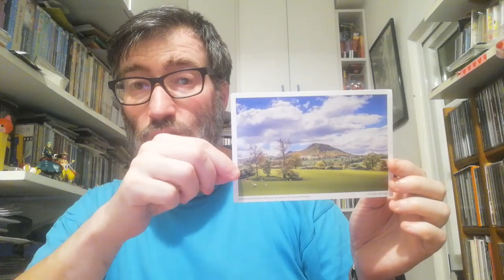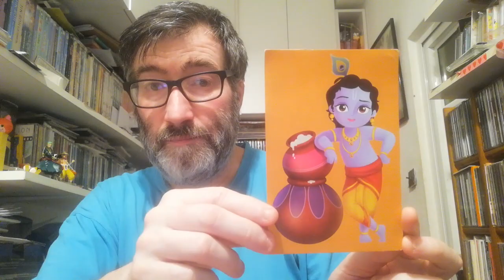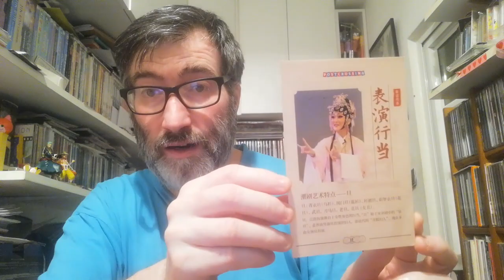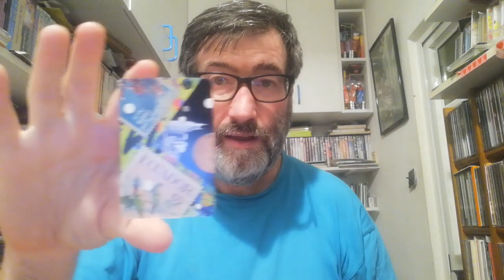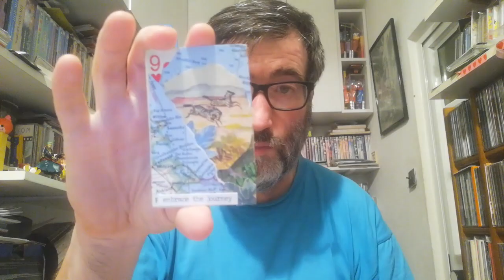POSTCROSSING | WEEK 217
These weeks I received 4 official postcards, 1 surprise postcard and 2 surprise letters:

- 1 postcard from Germany (Oficial Postcrossing)
- 1 postcard from Aaland (Oficial Postcrossing)
- 1 postcard from India (Oficial Postcrossing)
- 1 postcard from China (Oficial Postcrossing)

- 1 letter from Japan (Surprise Letter)
- 2 letters from United States (Surprise Letters)